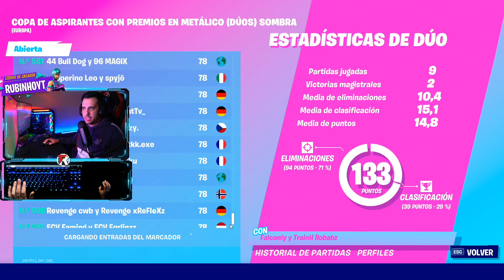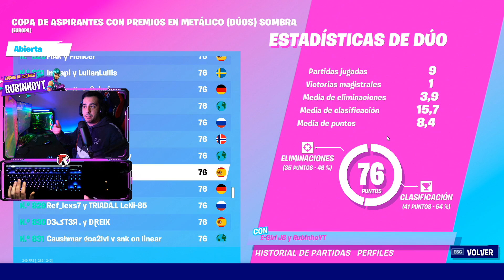17 Kills en Cash Cup Duos!! - Fortnite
Código Apoya a un Creador: RubinhoYT